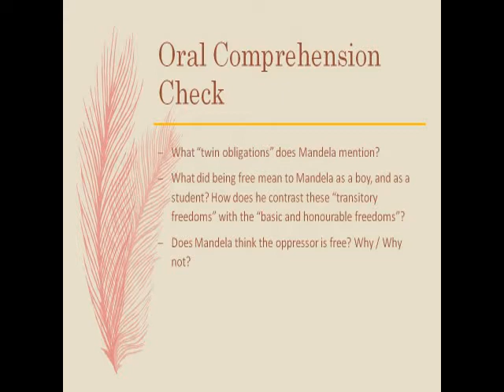Nelson Mandela; Long Walk To Freedom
q/a